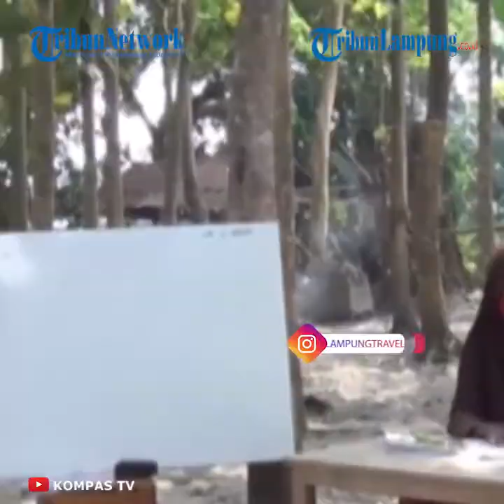Siswa Tak Punya Ponsel di Polewali Mandar Belajar Secara Tatap Muka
TRIBUNLAMPUNG.CO.ID - Seorang babinsa di polewali mandar, mengabdikan diri sebagai pengajar pada siswa yang tidak memiliki ponsel. Setipa harinya, ia bahkan harus berkeliling desa untuk mengajar siswa dibeberapa tempat secara tatap muka, ditengah pandemi.
Adalah sertu muhamad saad, babinsa kodim 1402 polmas, polewali mandar , sulawesi barat, mengabdikan diri sebagai pengajar.
Dengan berkeliling kampung di desa sidorejo, polewali manadar, ia menemui kelompok – kelompok kecil siswa sd yang tidak memiliki fasilitas untuk belajar secara daring.
Belajar secara tatap muka dilakukannya dibeberapa tempat di sekitar desa, dengan membentuk kelompok kecil sebanyak lima orang, dengan tetap menerapkan protokol kesehatan.
Dalam sehari, muhamad saat, memberi materi pelajaran pada siswa dengan waktu 3o menit bagi setiap kelompok belajar.
Selain mengajar, ia juga memberi motivasi, dan membangkitkan semangat para siswa agar tetap bersemangat di tengah pandemi. Meski diajar oleh seorang prajurit tni dan merasa nyaman, namun para siswa mengaku rindu dengan proses belajar mengajar di sekolah.
Muhamad saad, mengaku kegiatan ini dilakukan semata untuk membantu orang tua dan siswa yang tidak memiliki ponsel dan terkendala jaringan internet.
Pihak sekolah pun terbantu dengan kesediaan, muhammad saad, menjadi tenaga pengajar para siswa secara luring. Meski kegiatan belajar dilakukan di lokasi terbuka, namun tetap menerapkan aturan jaga jarak, memakai masker , dan mencuci tangan  saat tiba di lokasi belajar.
Artikel ini telah tayang di kompas.tv